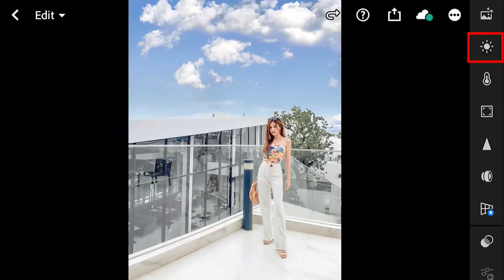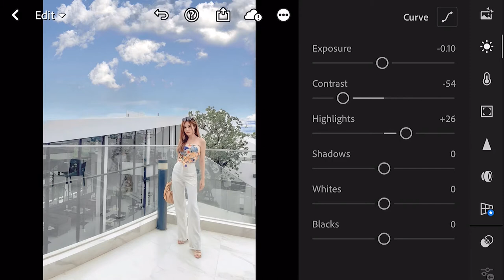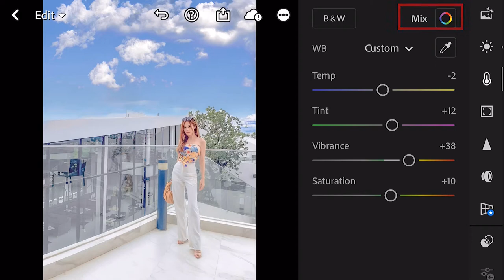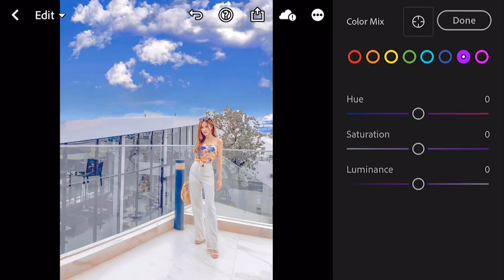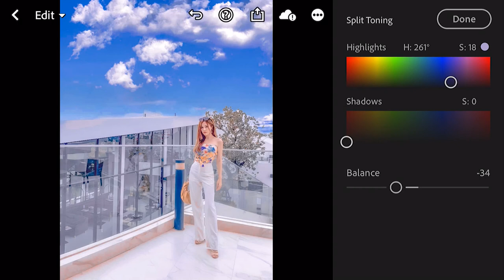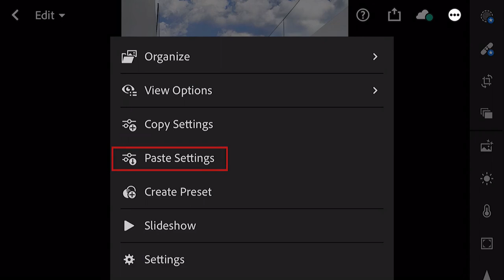Kaca Biru Preset | Lightroom Editing Tutorial | Free Lightroom Preset